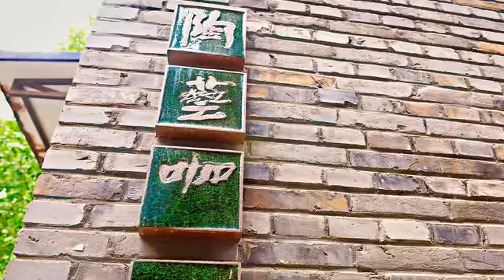[通州區] 向村陶藝咖啡 (時尚精品)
在通州區國中美術館一帶，有一家特色鮮明的向村陶藝咖啡店，初次踏入，就會對店家慧眼獨具的巧思和布局深深佩服。兩層樓的店面中，隨意將眼光一歇都能看見藝術的安排，從門口玄關由咖啡杯組成的吊燈、以陶藝為主題的書籍和油畫，到皮質沙發與原木長椅、歐式茶几和中式藤椅等神態各異卻又相輔相成的組合，創造出絕無僅有的空間。店裡的咖啡也是由陶瓷燒製的轉爐烘焙而成，口感更醇厚、香氣更濃郁，都使人近乎迷戀地愛上這家咖啡店。